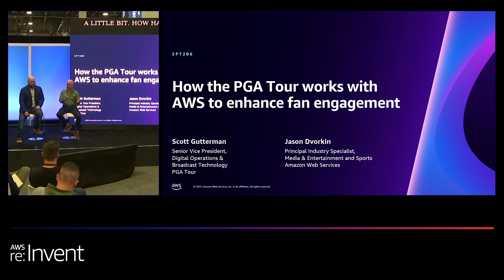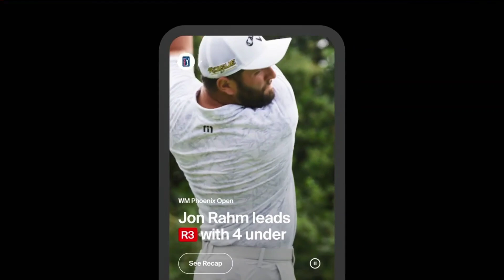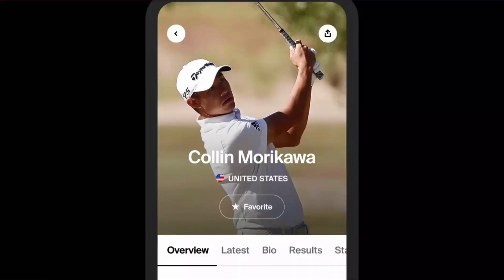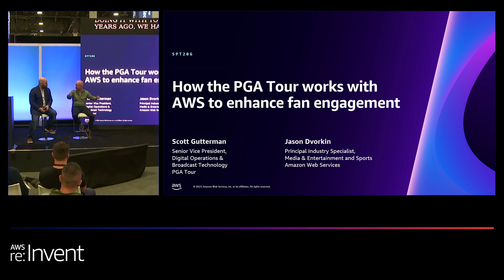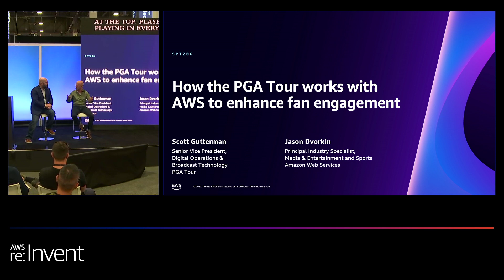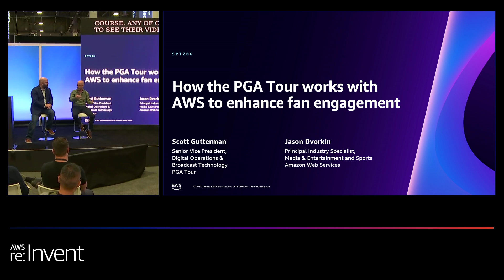AWS re:Invent 2023 - How the PGA Tour works with AWS to enhance fan engagement (SPT206)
Join this lightning talk for a fireside chat with Scott Gutterman, SVP of Digital Operations for the PGA Tour, as we discuss the PGA Tour’s use of AWS technologies to revolutionize the fan experience.